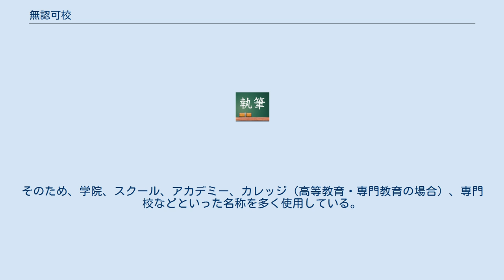無認可校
日本の教育施設_(法令外)
無認可校（むにんかこう）とは、法令に基づかない教育施設のことである。
 学校教育法において学校は第1条、専修学校は第124条、各種学校は第134条に規定されているが、無認可校はこれらの法的な根拠を持つ教育施設以外で、何らかの教育を行っている施設のことを指す。
 また、その他の法令に定めがある教育訓練施設（省庁大学校、農業大学校、職業訓練施設など）や、学校教育法に基づく学校等以外で免許や資格の取得のための養成施設（指定保育士養成施設、看護師学校養成所、美容師養成施設など）も、通常は無認可校と呼ぶことはない。
 無認可校は、小規模な教室や学習塾などに多く見られる。
また、外国人向けの教育施設（インターナショナルスクールなど）やキリスト教の教役者養成施設（神学校、聖書学校など）、外国の法令に基づく大学等の日本にあるキャンパスや分校についても日本では無認可校であることが多い。
 無認可校は無認可とはいえ、教育そのものを行うことは当然自由であり、認可があることを誤認させるなどの行為をしない限り、合法である。
 しかし、各種学校や専修学校に相当する規模を持つ無認可校は、公立の場合は都道府県の教育委員会、私立の場合は都道府県知事により、専修学校や各種学校の認可を申請するべきことを勧告されることがある。
申請を行わなかった場合や申請をしても認可を得られなかった場合は、教育を止めることを命じられることもある。
これは、専修学校・各種学校と無認可校とが学習者に混同されて無用な混乱を防ぐための処置であり、具体的な裁量は、都道府県教育委員会と都道府県知事に一任されている。
 ただし学校としての規制を嫌い、認可申請を行なわず、あえて株式会社等の組織として運営する場合も一部ある（例：バンタンなど）。
幸福の科学系のハッピー・サイエンス・ユニバーシティのように、大学として開校を目指したにも関わらず不認可になったために無認可校として開校した例もある。
 なお、法令に基づく学校その他の教育施設ではないため、通学定期券を利用することはできず、日本学生支援機構等の奨学金制度は対象外となり、仮に卒業したとしても公的に学歴として認められないケースがある。
よって、進学や就職にともなう法的メリットが期待できないマイナス面があるため、選択する際には注意が必要である。
 無認可校は、学校教育法の第1条に定める「学校」の名称を使用してはならず、かつ大学院、専修学校、各種学校、高等専修学校、専門学校の名称を使用してはならない。
もし使用した場合は、10万円以下の罰金に処せられる。
そのため、学院、スクール、アカデミー、カレッジ（高等教育・専門教育の場合）、専門校などといった名称を多く使用している。
またN中等部という名称のフリースクールもあり、「学校」を入れなければ類推できる名称でも問題とされていない。